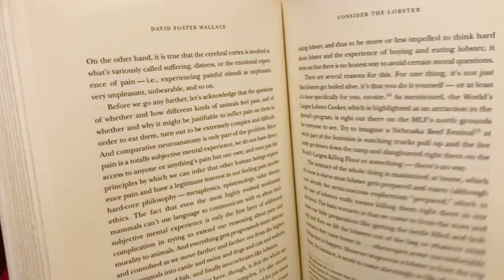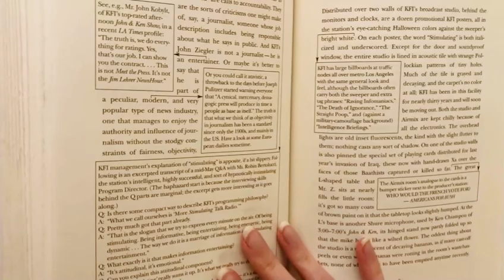In Hand Review of Consider the Lobster and Other Essays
Uploaded by Jess

Consider the Lobster and Other Essays